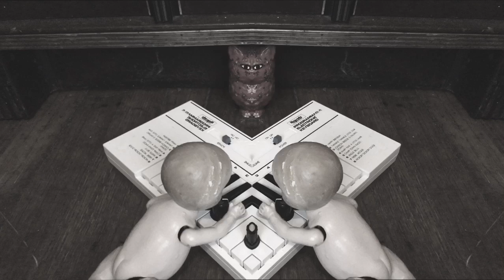Big Medicine by Denim Hares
Recorded at NASA Corpus Christi
Video by Tony Colunga